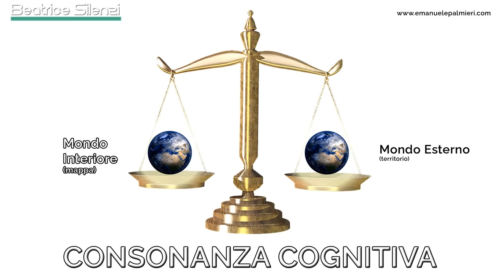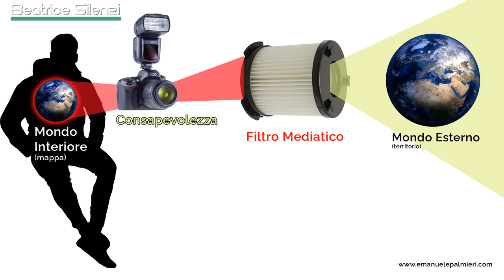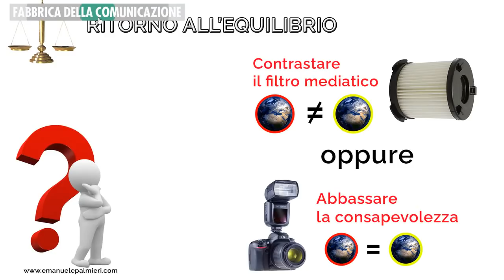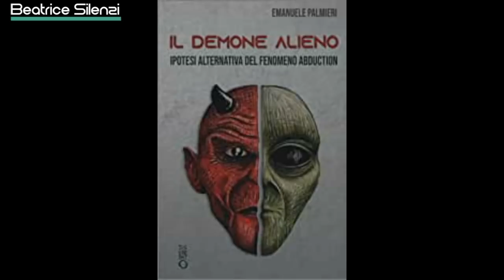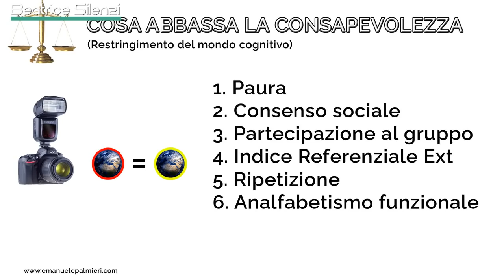La Dissonanza Cognitiva - EMANUELE PALMIERI - Formatore e Scrittore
Leon Festinger, psicologo e sociologo statunitense elaborò per primo la teoria della dissonanza cognitiva nel 1957. Ma in cosa consiste esattamente?
La dissonanza cognitiva non è altro che una sensazione scaturita da un conflitto fra idee, convinzioni, valori e atteggiamento dell’individuo: consiste cioè nel sostenere due o più pensieri o idee che risultano in contraddizione tra loro, generando disagio e tensione.
Spiega il punto Emanuele Palmieri - Formatore e Scrittore - intervistato da Beatrice Silenzi - Giornalista

▶️ IL NUOVO LIBRO DI BEATRICE SILENZI
Fabbrica della Comunicazione. Il linguaggio dei media.